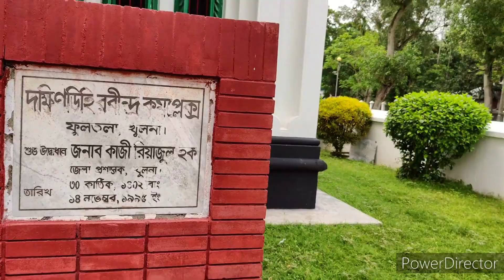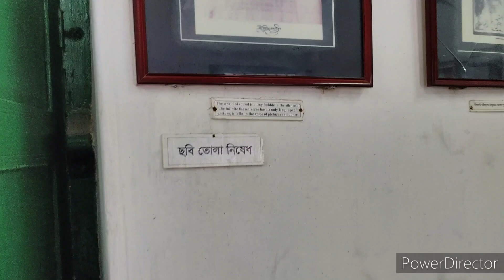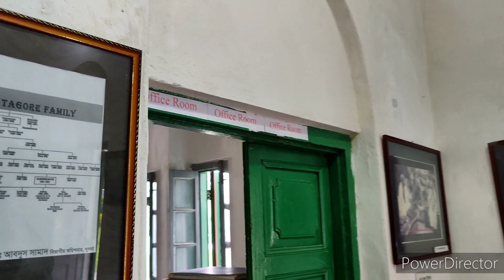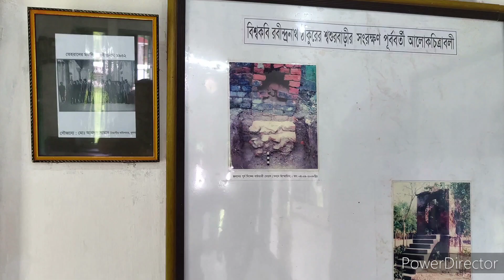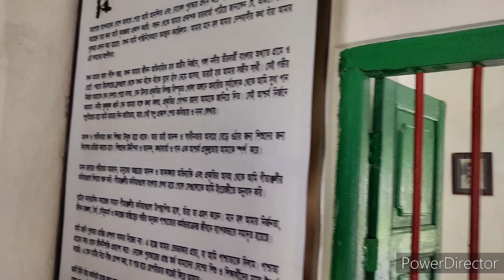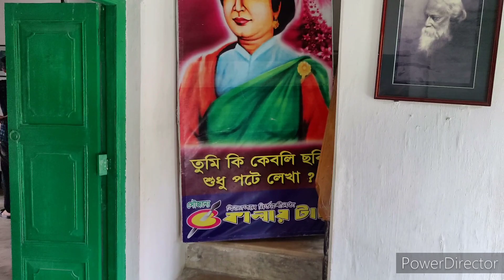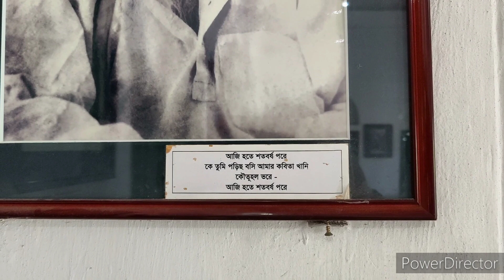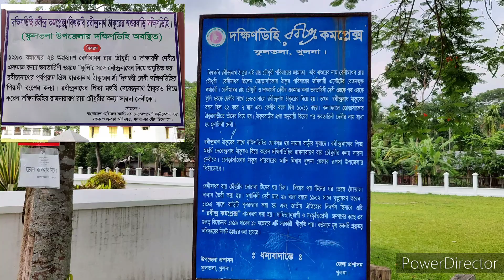Dakshmindihi : A Sudden Tour | Vlog -Tagore’s In-Laws House// রবীন্দ্রনাথের শ্বশুরবাড়ি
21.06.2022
কবিগুরু রবীন্দ্রনাথ ঠাকুরের বাড়ি জোড়াসাঁকো- এটা তো আমরা সবাই ই জানি। কিন্তু তাঁর শ্বশুরবাড়ি,অর্থাৎ মৃণালিনী দেবীর বাপের বাড়ির কথা কয়জন জানি?  কিছুদিন আগে আমি কবিগুরুর শ্বশুরবাড়ি ঘুরে এসেছি।
আমার মামারবাড়ি হলো খুলনা জেলার ফুলতলা উপজেলায়। আর এই উপজেলার অধীনেই ফুলতলা বাজার থেকে অনতিদুরে একটি গ্রাম হলো দক্ষিণডিহি। এই দক্ষিণডিহিতেই অবস্থিত মৃণালিনি দেবীর পৈতৃক নিবাস, অর্থাৎ কবিগুরুর শ্বশুরবাড়ি!!
 কিছুদিন আগে মামার বাড়িতে গেছিলাম বেড়াতে। হঠাৎ মাথায় এলো দক্ষিণডিহি যাবো। কোনোদিন যাইনি। শুধু শুনেছি।  ভাই এবং দাদার সাথে চলে? গেলাম৷ ভিডিও করার কোনো প্ল্যান ছিলো না। যাবার পর ছোটো এক ভাই বললো ভিডিও করতে। তাই করলাম। এজন্য হঠাৎ-ভিডিওতে অনেক খুঁত রয়ে গেছে।

খুলনা জেলার ফুলতলা উপজেলা বাজার থেকে ইজিবাইক বা ভ্যান ভাড়া করে সরাসরি যাওয়া যায় দক্ষিণডিহিতে। ইজিবাইক বা ভ্যানওয়ালাকে বলতে হবে "রবীন্দ্র কমপ্লেক্সে যাবো।" ভাড়া জনপ্রতি ১০/১৫ টাকা নেবে। কমপ্লেক্সে ঢুকতে টিকেট কাটতে হবে। কারণ কমপ্লেক্সটি প্রত্নতত্ত্ব অধিদপ্তরের অধীনস্ত একটি ছোটোখাটো জাদুঘর। টিকেটের মূল্য জনপ্রতি ১০ টাকা মাত্র। এলাকাটি ছোটো। দ্বিতল ভবন।চারিদিকে ঘুরে দেখতে সর্বোচ্চ এক ঘন্টা লাগতে পারে। মূল ভবনটি বাদে পাশে আরো একটি ছোটো বাড়ি মতো আছে। জানিনা কি আছে সেখানে কারণ গরমের জন্য আমরা আর সেখানে যাইনি। ছিমছাম একটা জায়গা। অল্প সময়ের ট্যুরে ঘুরে আসতে পারেন।